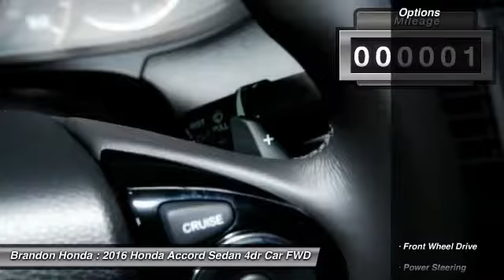2016 Honda Accord Sedan Tampa FL A015662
2016 Honda Accord Sedan Sport

Brandon Honda
9209 East Adamo